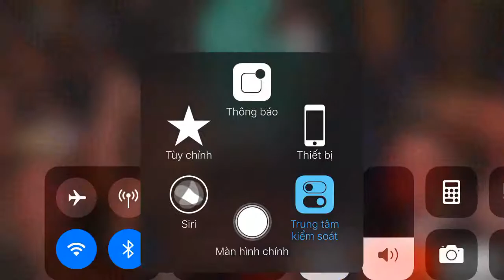WWE 27 December 2019 highlight Brock Lesnar vs John Cena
Extreme Rules Match 2012 Brock vs Cena